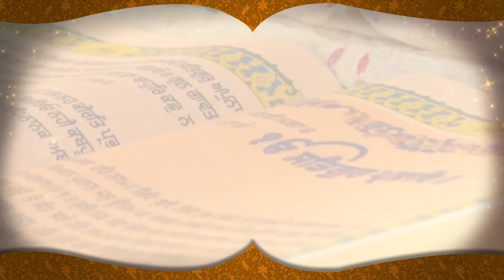D5 Channel Punjabi ਕਿਸਾਨਾਂ ਨੇ ਘੇਰਿਆ, ਕਾਂਗਰਸੀ ਵਿਧਾਇਕ ਫਿਰ ਮਾਹੌਲ ਹੋਇਆ ਗਰਮ !